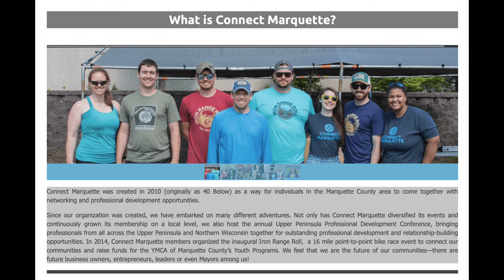Iron Range Roll 2021 - Team Work and Happy Participants…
The Iron Range Roll in it’s 8 year.